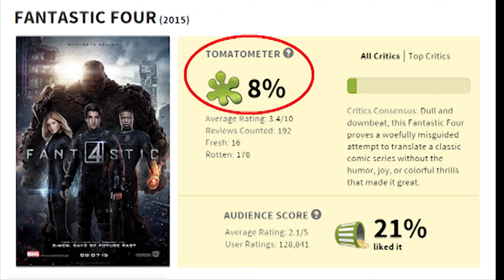GG Noticias de Entretenimiento con Yume Hasu AGO 16-22 (SERIES TV & PELICULAS)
Grinning Grims presenta YUME HASU con Noticias de Entretenimiento en 5 minutos o menos!

Cada semana, compilaremos TODAS las noticias de entretenimiento 'geeky' que tal vez hayas pasado por alto, desde comics, series de TV, hasta películas INCREIBLES, todo empaquetado en un dulce y delicioso paquete EXCLUSIVO para ti. AH, NOM NOM.

Temas cubiertos (en orden de aparición):

SERIES DE TV

Marvel's Most Wanted (Agents of S.H.I.E.L.D. spin-off; ABC)

PELICULAS

The Martian

Victor Frankenstein

*Invitados especiales: cejas, Chewbacca, pugs montados en jet skies con café, y papas. PAPAS!